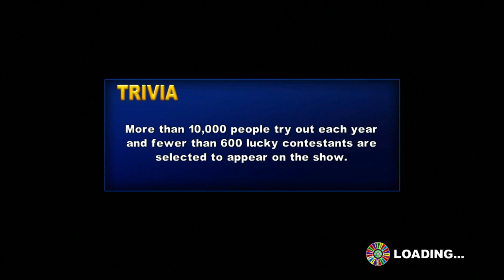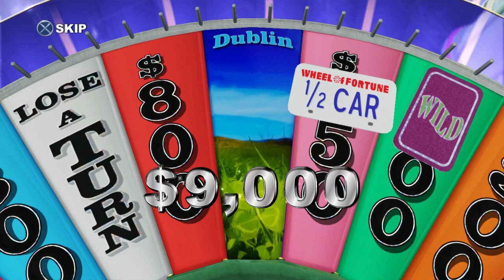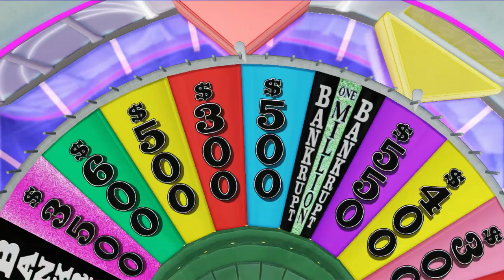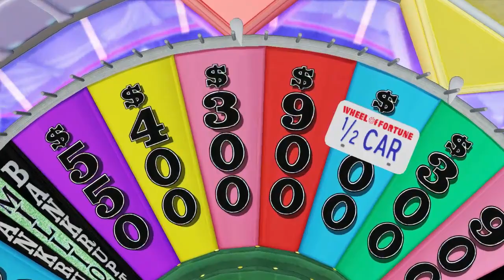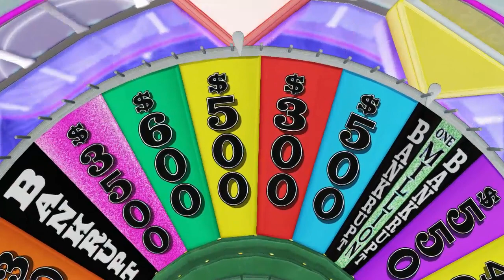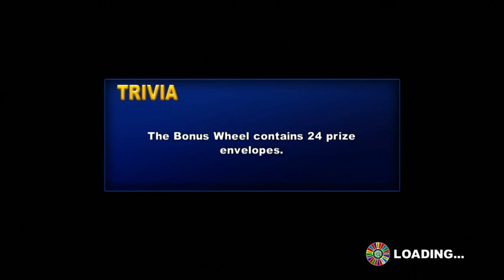PS3 Wheel of Fortune Halloween Spooktacular Episode 16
Here's the 16th episode of the Wheel of Fortune Halloween Spooktacular. Previously, youtube user L4GS-TV Channel 90 (Alex Paras) won $109,900. Who's going to be my 16th winner? Watch to find out! Enjoy!
Jackpot: $2,458,900